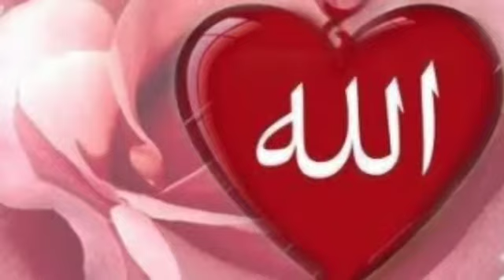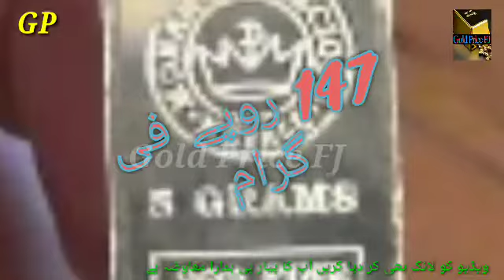12 September 2020 Gold Rate in Pakistan | Today Gold Price In Pakistan | Gold Price FJ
12 September 2020 Gold Rate in Pakistan | Today Gold Price In Pakistan,